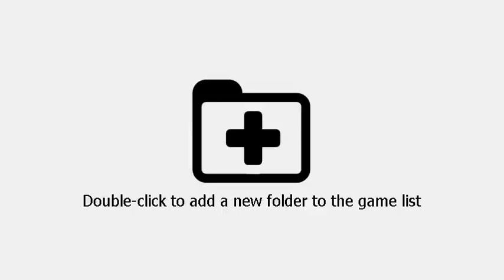Pokken Tournament DX(Switch)(W)(BigBlueBox) - PT(Pt 1)(06-04-21)